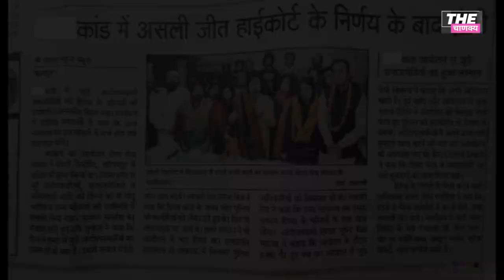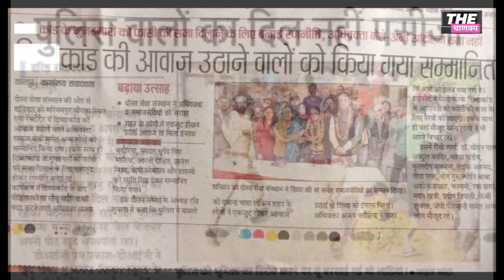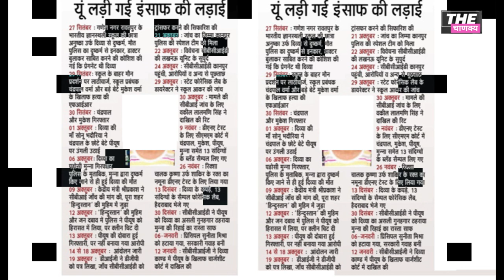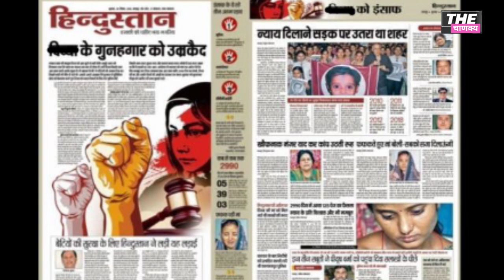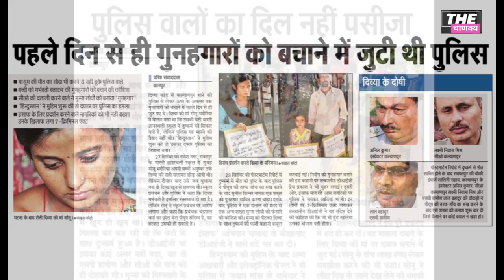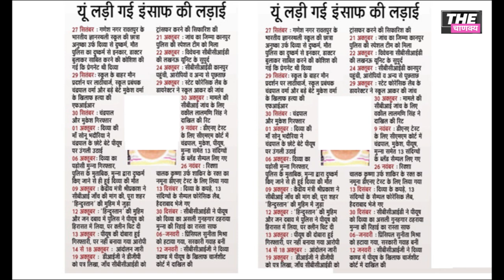A Horrific Fate | inside story | crime patrol satark season 2 | E81-82 | 4th-5th november 2019